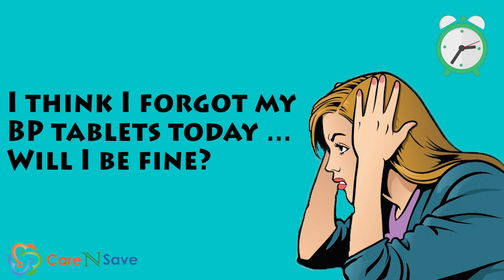Automatic Medicine Alert Mobile App | CareNSave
Having medicines every day for chronic diseases is important. Missing a dose might lead to minor health issues. With the Automatic Medi Alert system in the CareNSave app, you'll get automatic reminder alerts when to take your medicines.

Download the CareNSave app and don't miss a medicine dose ever.